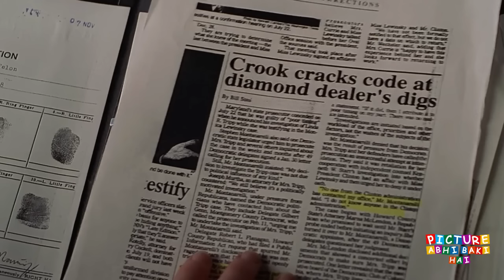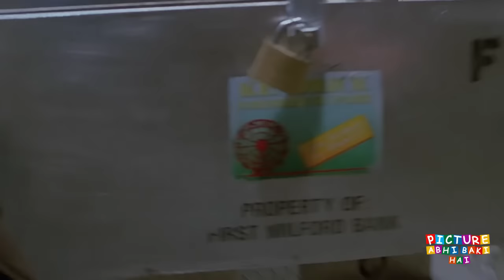Paralysis Ka Patient Jisne Ke Badi Chori Ke Planning | Movie explain Review Plot In Hindi & Urdu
Paralysis Ka Patient Jisne Ke Badi Chori Ke Planning | Movie explain Review Plot In Hindi & Urdu | Movie Recaps

movies Ending explained in hindi | MOVIES Explain In Hindi. This is the most simplest Hindi Explanation Through this Video, We have provided an easy Explanation of movies Ending explained in hindi | MOVIES Explain In Hindi movie which was released in year 2000 .

Thanks!!

Kaidiyon Ke Jail Say Bhagne Ki Planning | Movie explain Review Plot In Hindi & Urdu | Movie Recaps

Karodo Ka Sona Jise Khojne Aye Kai Log | Movie explain Review Plot In Hindi & Urdu | Movie Recap

Duniya Mein Sabse Jyada Baar Jail Say Bhagne Wala Adami | Movie explain Review Plot In Hindi & Urdu

Sone Se Bhari Train Ko Lootne Ka Plan | Movie explain Review Plot In Hindi & Urdu | Recap